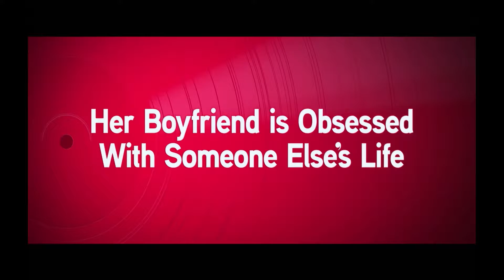Juliet, Naked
Juliet, Naked is the story of Annie, the long-suffering girlfriend of Duncan, and her unlikely transatlantic romance with once revered, now faded, singer-songwriter, Tucker Crowe, who also happens to be the subject of Duncan's musical obsession.